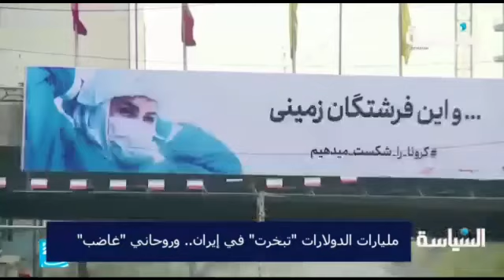*مليارات الدولارات "تبخرت" في إيران... وروحاني "غاضب"* * * كشفت تقرير إيراني حكومي عن اختفاء مليا